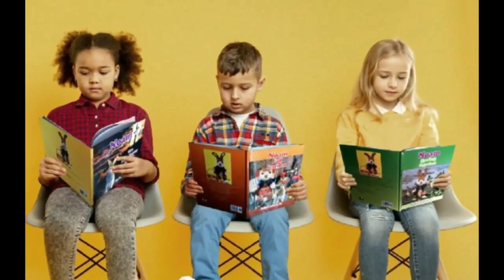Easter Chocolate Egg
Noam's Special Chocolate Easter egg only given to good people.
Noam adventure books available at Amazon, Walmart,  Barnes and Noble, BAM. eBay, ChristianBooks